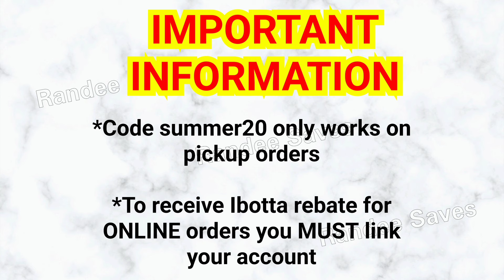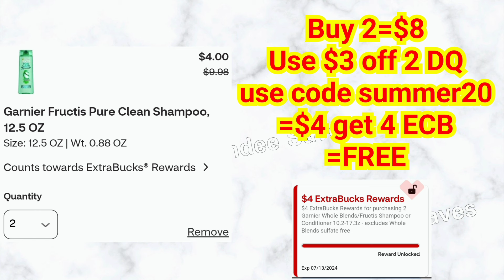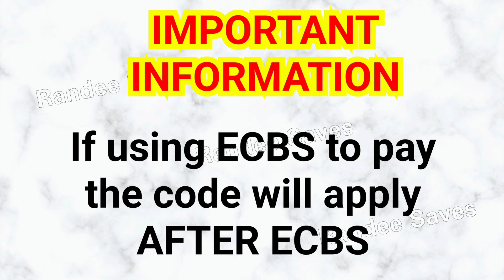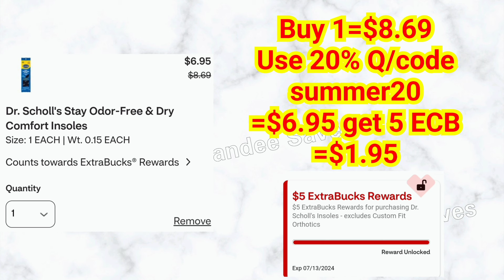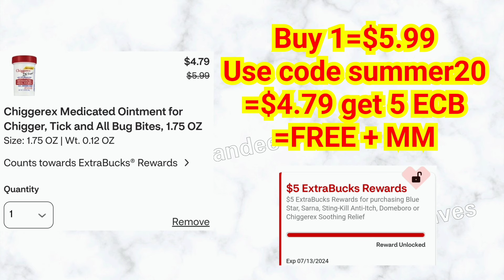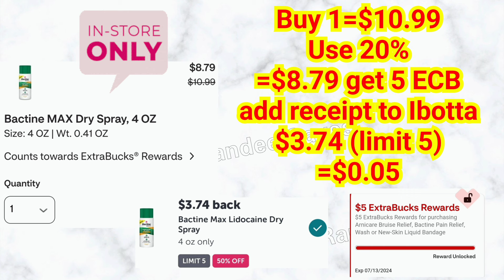🚨MAS productos GRATIS🔥en CVS 07/07-07/11